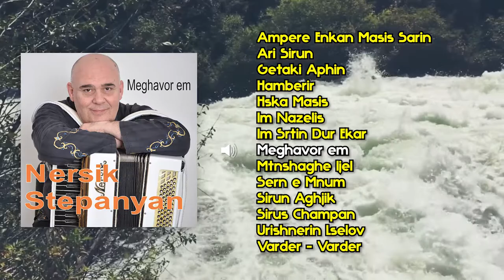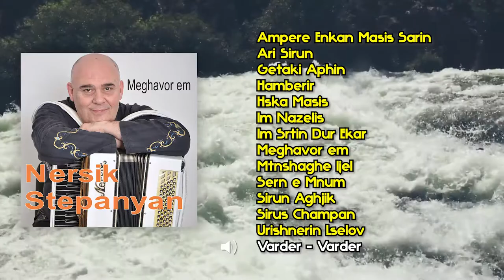Nersik Stepanyan - Meghavor em | Армянская музыка | Armenian music | Հայկական երաժշտություն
Nersik Stepanyan - Meghavor em

Друзья, послушайте альбом армянской исполнительницы Nersik Stepanyan

Հայկական երաժշտություն

Автор музыки и текста Nersik Stepanyan

Список композиций:

00:00 Ampere Enkan Masis Sarin
03:02 Ari Sirun
06:31 Getaki Aphin
10:01 Hamberir
18:52 Hska Masis
25:16 Im Nazelis
30:15 Im Srtin Dur Ekar
34:33 Meghavor em
39:41 Mtnshaghe Ijel
45:34 Sern e Mnum
50:23 Sirun Aghjik
53:52 Sirus Champan
59:47 Urishnerin Lselov
01:02:54 Varder - Varder